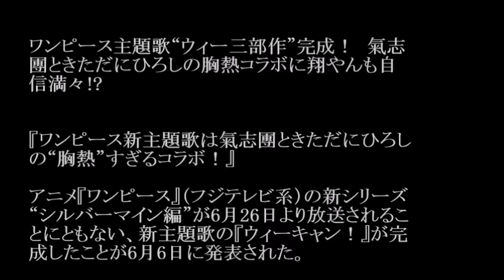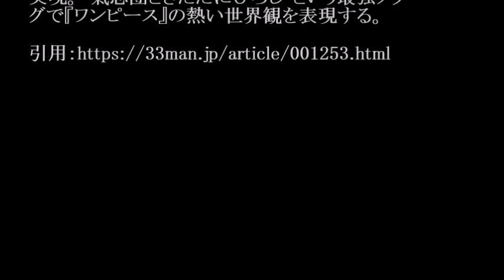氣志團ときただにひろし／ウィーキャン！ (アニメ「ワンピース」主題歌) #02 JPnews禅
◆PV・MVはコチラから↓
氣志團 / 「喧嘩上等」MUSIC VIDEO -Short Ver-
◆pr
紹介の連鎖が永遠に続く　㊙人脈活用術

ワンピース主題歌“ウィー三部作”完成！　氣志
團ときただにひろしの胸熱コラボに翔やんも自
信満々!?

『ワンピース新主題歌は氣志團ときただにひろし
の“胸熱”すぎるコラボ！』

アニメ『ワンピース』（フジテレビ系）の新シリーズ
“シルバーマイン編”が6月26日より放送されるこ
とにともない、新主題歌の『ウィーキャン！』が完
成したことが6月6日に発表された。

『ウィーキャン！』では、5人組バンド氣志團と、
これまで同アニメの主題歌『ウィーアー！』
『ウィーゴー！』の歌唱を担当した“アニソン界の
レジェンド”きただにひろしのコラボレーションが
実現。“氣志團ときただにひろし”という最強タッ
グで『ワンピース』の熱い世界観を表現する。

・ Recommended

お勧め動画

公式
カラオケ
岡田結実 ますおか岡田の娘・岡田結実、ノンスタ井上
サッカー日本代表 岡田武史
ゾンビ体操 【金スマ】血管年齢が若返る
吉岡里帆
ツイート
注目の若手女優・吉岡里帆、ピース又吉原作動画のヒロインに
堀内敬子　朝ドラ月9
ブチコ
猪木vsアリ
キンシャサの奇跡
シャンバラ
fgm
日本対ブルガリア スーパーで踊る青学生 美魔女 テレビ多数出演の美魔女（45）が不倫相手と保育園詐欺！豪遊の私生活
松岡茉優
小栗香織　乳がん闘病　５月に手術、完治には